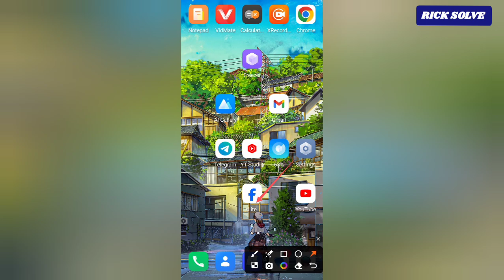How to Hide and Unhide Messages on Messenger App [Facebook]